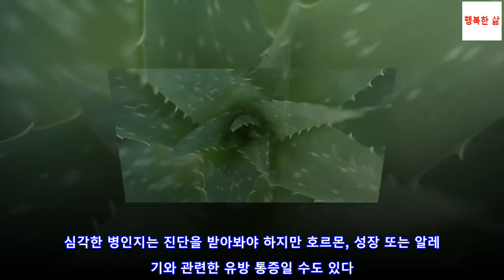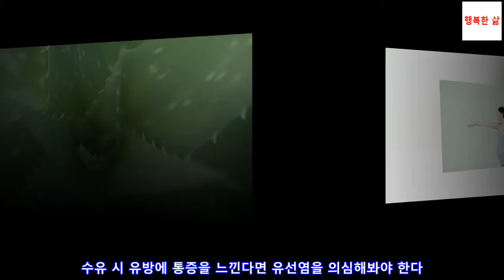유방이 저릿하고 아픈 이유와 자연 치료법